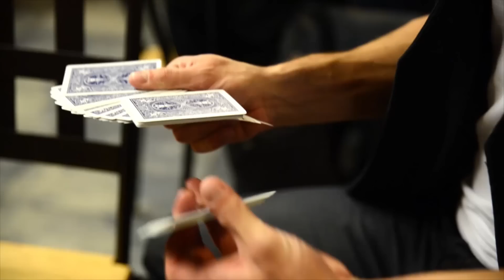Revolution Of Magic - Radek Bakalář, Ben Cristovao | 3. Díl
V tomto díle si Radek vzal do ,,parády" Bena Cristovao...bylo to TOP.
Nezapomeňte co? No sdílet a odebírat :).
Protože to nejlepší teprve příjde...

KDO BY PODLE VÁS MĚL BÝT V DALŠÍCH DÍLECH? pište do komentářů ;)